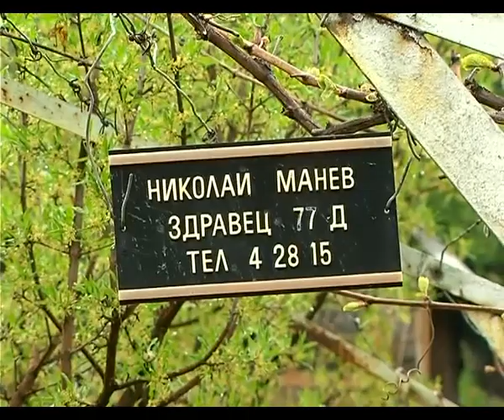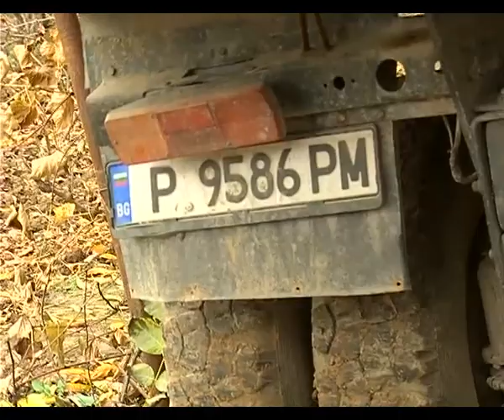Камион в частен двор - край на сагата